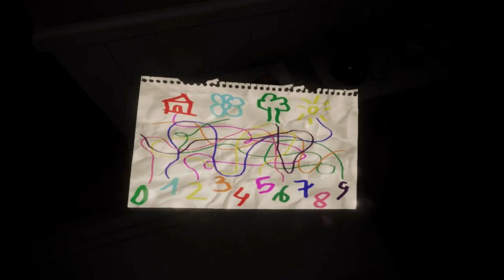Evil Inside TERRIFIED me big time!!!!!